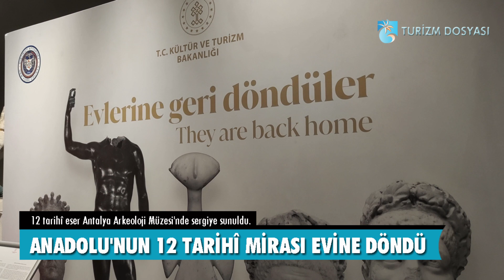ANADOLU'NUN 12 TARİHÎ MİRASI EVİNE DÖNDÜ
ABD'de ele geçirilerek Kültür ve Turizm Bakanlığının yürüttüğü çalışmalar sonucunda mahkeme kararıyla Türkiye'ye iade edilen Anadolu kökenli 12 tarihî eser Antalya Arkeoloji Müzesi'nde sergiye sunuldu.

Müzede oluşturulan alanda sergilenen Tunç boğa arabası (2 adet), Roma dönemi askeri diploma, Neolitik Hacılar Ana Tanrıça figürü, Urartu dönemi terakota vazo, Roma dönemi bronz büst taçlı erkek başı, Kilia tipi mermer idol, Hydai Antik Kenti kökenli oinokhoe, Çatalhöyük kökenli taş heykelcik, Roma dönemi tetrarkh heykel başı, Perge Tiyatrosu'ndan heykel başı, Bubon bronz kol ve Septimius Severus heykeli ziyaretçilerin ilgisini çekti.

Bakan Ersoy, eserlerin tanıtım toplantısında kültür varlıklarının korunmasıyla ilgili tavizsiz politikalarını tüm platformlarda aynı titizlikte devam ettirdiklerini söyledi. ( Halil ÖNCÜ )